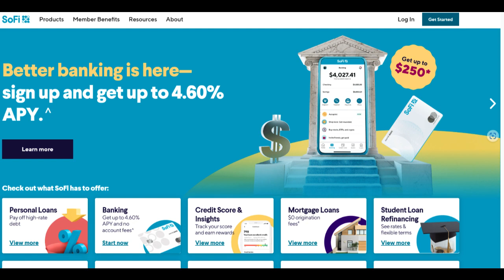🔥 SoFi Mastercard Review: Pros and Cons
SoFi Mastercard is a credit card offered by SoFi, designed to provide users with a range of financial benefits. Like any credit card, it has its own set of advantages and potential drawbacks. In this review, we will delve into both the strengths and weaknesses of the SoFi Mastercard to help you make an informed decision when considering it for your credit card needs.

One of the standout benefits of the SoFi Mastercard is its user-centric approach to credit. It offers a transparent and easy-to-understand rewards structure that allows cardholders to earn cashback rewards on their everyday spending. This simplicity is appealing to those who prefer a straightforward approach to earning rewards.

SoFi Mastercard distinguishes itself with its competitive interest rates, potentially saving cardholders money on interest charges compared to cards with higher APRs. This feature can be particularly advantageous for users who occasionally carry a balance on their credit card.

Moreover, SoFi Mastercard promotes financial wellness by providing tools and resources to help users manage their spending, track expenses, and work toward improved financial health.

However, it's essential to consider potential drawbacks. While the card's rewards program is simple to understand, it may not offer the same level of rewards value or versatility as some other credit cards on the market. Cardholders seeking extensive travel perks or high-value rewards may find its benefits somewhat limited.

Furthermore, while SoFi Mastercard offers competitive interest rates, eligibility typically requires a good credit score. Individuals with lower credit scores may not qualify for the lowest interest rates.

In conclusion, SoFi Mastercard presents several strengths, including its user-centric approach, competitive interest rates, and a focus on financial wellness. It's a suitable choice for individuals looking for a credit card with straightforward rewards and financial management tools. However, those in search of premium rewards or individuals with lower credit scores may want to explore alternative credit card options. Carefully assess your specific financial needs and preferences to determine if the SoFi Mastercard aligns with your credit card requirements.